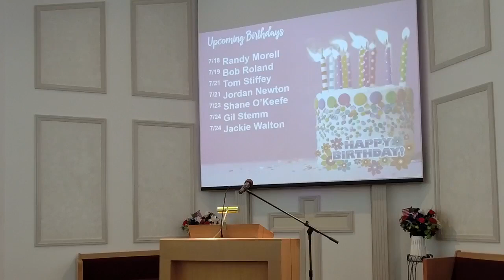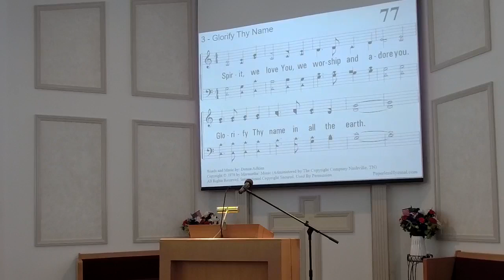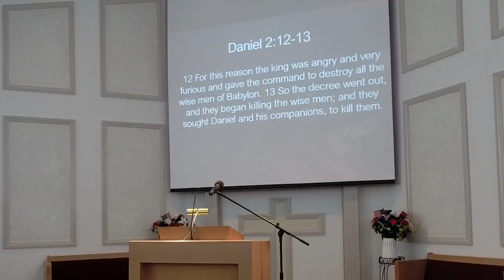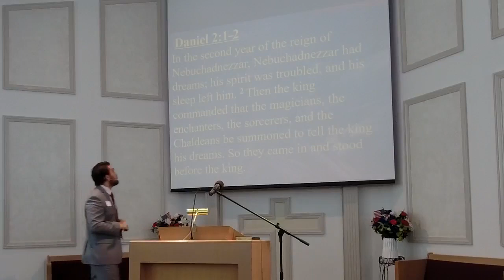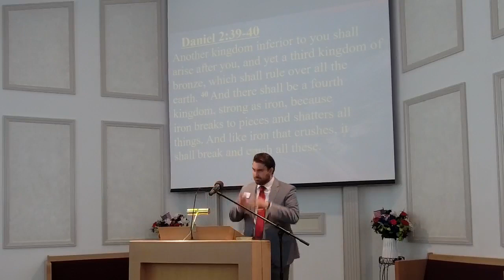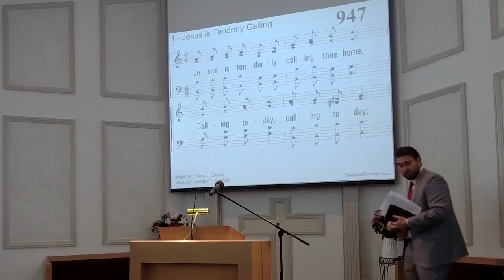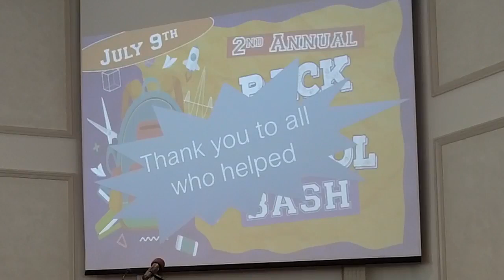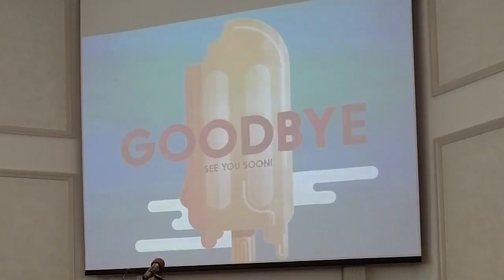7 17 AM Nick Jones I Sanford Church of Christ By Sanford Church of Christ 7 17 AM Nic